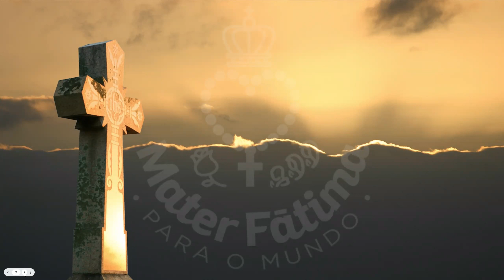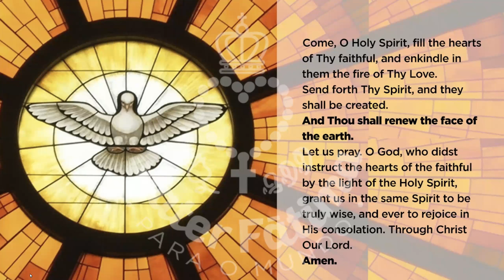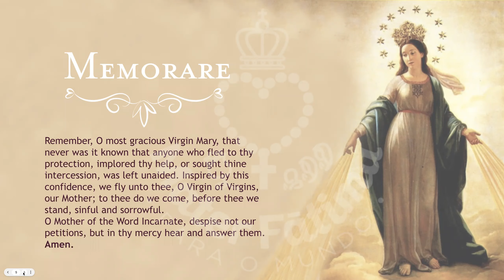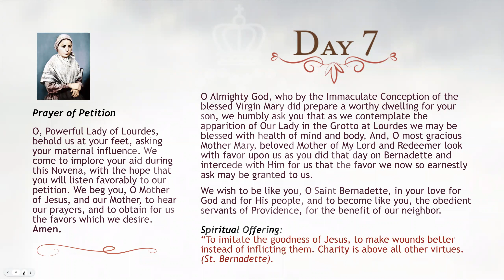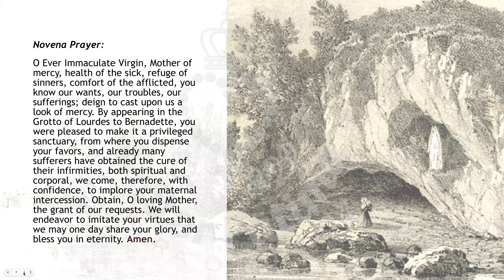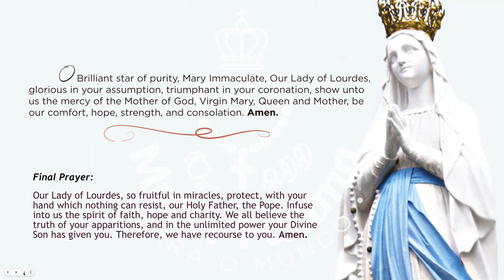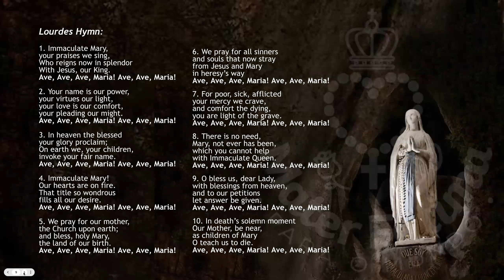Day 7 - Novena to Our Lady of Lourdes and Saint Bernadette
Saint Bernadette was a young girl gathering firewood in the French town of Lourdes with her sister and a friend when the Virgin Mary appeared to her and spoke to her.

Our Lady appeared to Saint Bernadette a total of 18 times! During these apparitions, Bernadette asked her name and Mary replied: “I am the Immaculate Conception.” Another time, Our lady told Bernadette where to dig to find a miraculous spring. And another time, Mary told Bernadette to build a church at the grotto where she had appeared to her.

The image of Mary at Lourdes is known as Our Lady of Lourdes, Our Lady of the Immaculate Conception, and Our Lady of the Rosary.

The water from the miraculous spring has cured and healed many people ever since. Millions of pilgrims go to Lourdes to see the place where Mary appeared and to bathe in the spring to be healed and blessed.